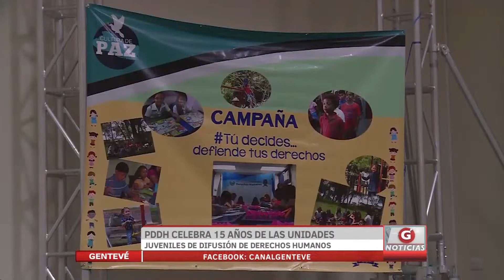PDDH celebra 15 años de las unidades juveniles de difusión de derechos humanos